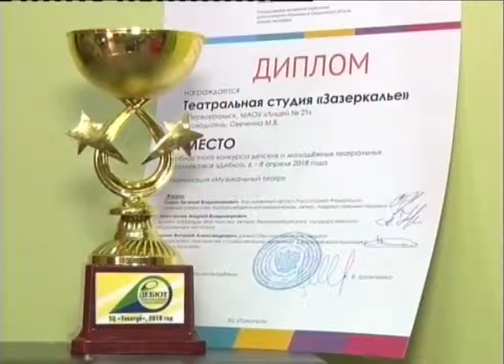Юные актеры завоевали награду самого престижного областного конкурса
На конкурс "Дебют" театральная студия "Зазеркалье"  представила поэтический спектакль "Крылья", в основу которого легли стихи поэта Рождественского. За звание лучшего театрального коллектива вместе с первоуральцами боролись 15 профессиональных театров и студий в которых играют дети и подростки. Для студии "Зазеркалье", которая существует почти два десятилетия, участие в конкурсах такого уровня дело не новое. Их неоднократно признавали лучшими даже на общероссийском уровне. И в этот раз жюри, в состав которого входили профессиональные актеры, режиссеры и сценаристы - отдали первое место нашему коллективу.

Марина ОВЕЧКИНА, руководитель театральной студии "Зазеркалье": «В прошлом году мы заняли второе место. В этом году первое место. Это раз. Мы растем, мы развиваемся, мы качественно улучшаемся. И два /// мы очень много работали и считаем, что эта работа заслуживает высокой награды».